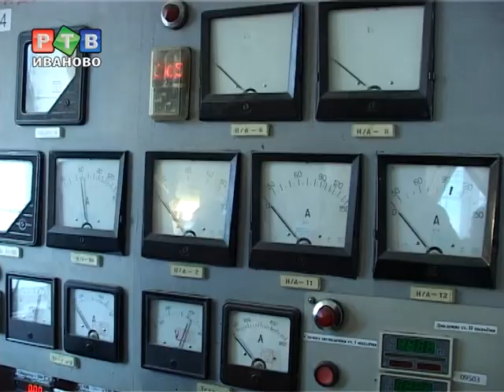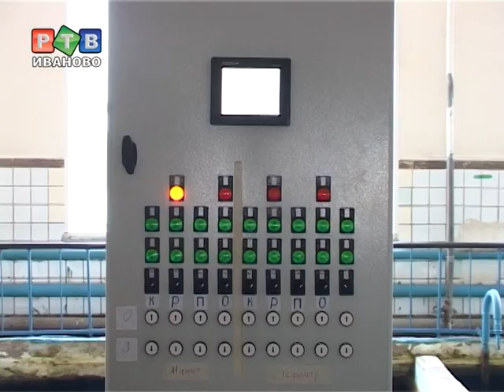К 2016 году ивановская вода станет самой чистой в ЦФО